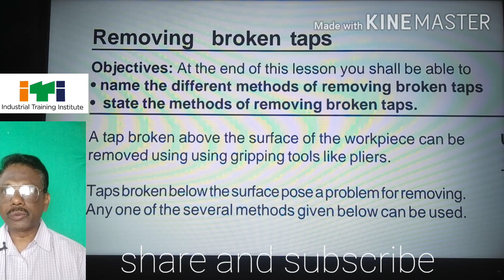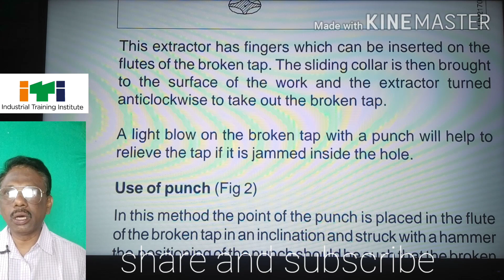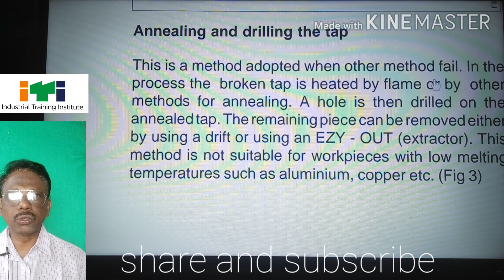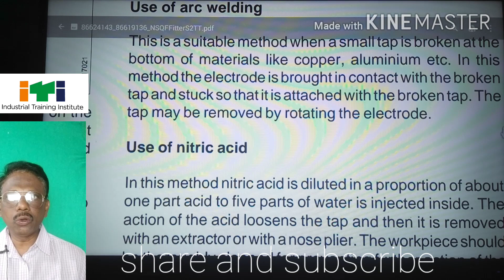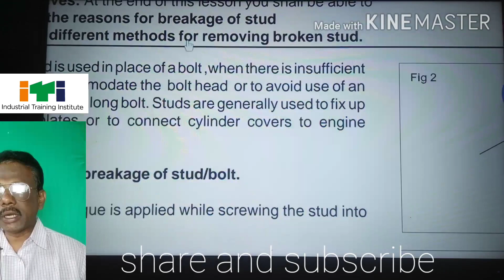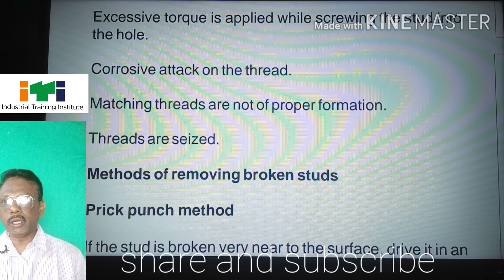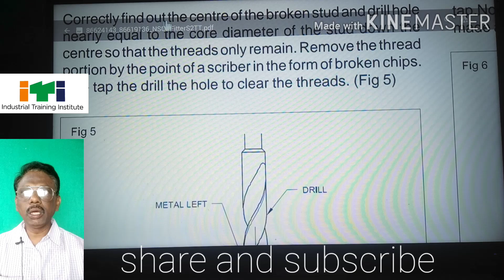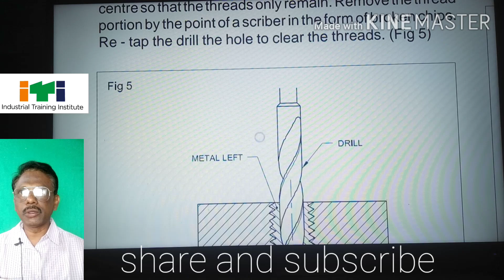ITI FITTER TRADE THEORY CLASSES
REMOVE ING BROKEN TAPS AND STUDES